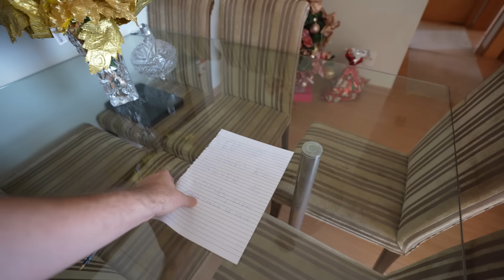Consegui!!! GANHEI A GUARDA DA ANINHA